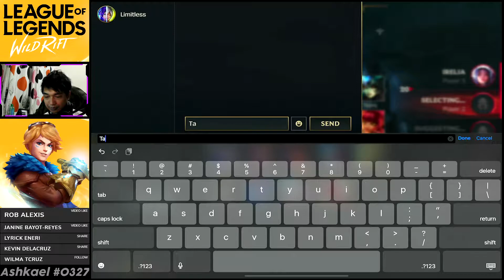WILD RIFT EZ SILVER TO GOLD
WILD RIFT JUMP TO GOLD IV - EZRAEL GAMING
Add my IGN
Ashkael #0327
Playing with my IPAD PRO 12.9"

Perfumes?

Mga Kabayan baka gusto ninyong subukan (I'll earn a little commission):
TOKTOK MALL!🏬
ARE YOU A FOODY? 🥘
SELFCARE! 🛍
SAFETY BUT TRENDY? 😷
Message us if you want to earn at home! 👊☝